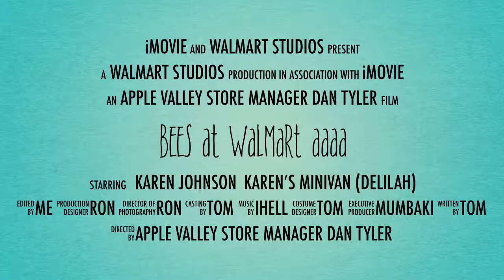Walmart bees indie movie trailer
Runaaaaaaaa